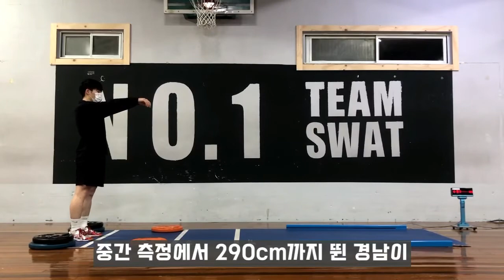강동구 반수생 다시 한번 도전!!!ㅣ4월모의테스트 11위 동북고 김경남 [스왓TV]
4월모의테스트 11위 동북고 김경남

제자리멀리뛰기 - 282cm(290cm)
20m왕복달리기 - 14.15초
배근력 - 187.5kg
싯업 - 결시
좌전굴 - 27.4cm

lovesanglee0